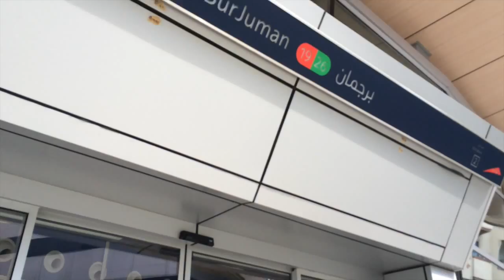Dubai Metro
This Metro system is more advance than the other western metro systems 'Dubai Smart City' is online and Metro users can now swipe their smartphone instead of a Nol card to use the Dubai Metro.

The Dubai Metro is a driverless, fully automated metro rail network in the United Arab Emirates city of Dubai.

 Red Line and Green Line are operational, with three further lines planned.